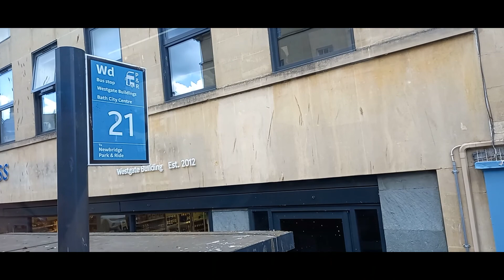Newbridge P&R Bus Ride | Westgate Buildings-Newbridge P&R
Videos filmed: 11th June 2022